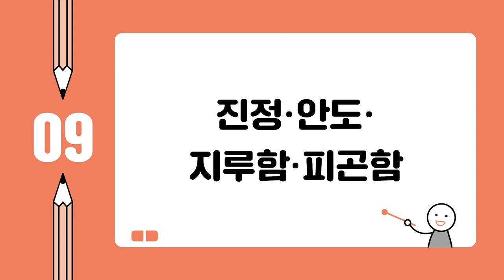교실영어 표현사전 [학생편] Chapter3 감정 표현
Chapter 3

00:04 01 기분·컨디션
01:18 02 기쁨·만족·사랑·감사
02:53 03 슬픔·우울·고통
04:11 04 걱정·초조·스트레스·두려움
05:34 05 화·짜증·미움
06:58 06 신남·놀라움·기대·실망
08:20 07 위로·격려·지지
09:32 08 질투·무시·창피
10:42 09 진정·안도·지루함·피곤함
12:01 10 의심·죄책감·미안함·용서
13:22 부록 알아 두면 유용한 감정을 표현하는 어휘
14:11 부록 조언이나 충고할 때, 주의 줄 때 하는 말